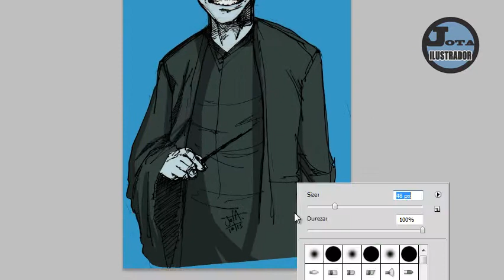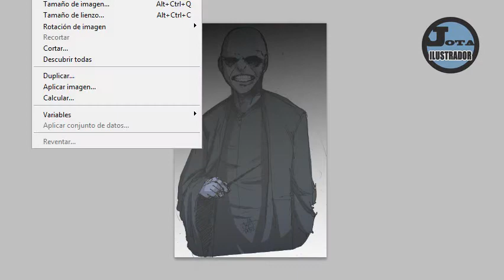Pintando 8 Voldemort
Aprovechando el reto Inktober en el cual hago un dibujo a tinta por día por todo el mes para hacer vídeos pintando algunos de ellos.